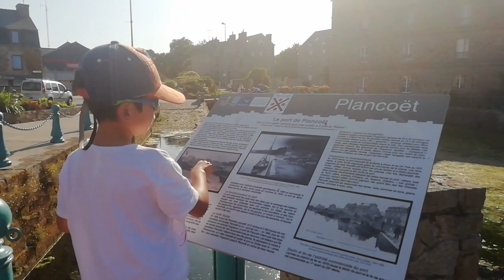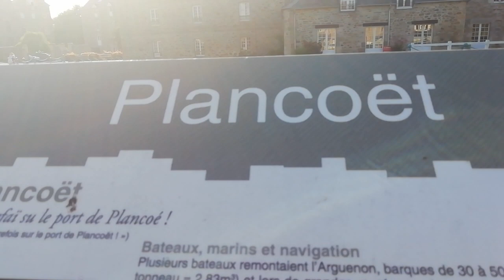Tourisme Travel: Holiday in the Côte D'Armor of Bretagne - France - Part 50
Plancoet
Vacance en Côte D'Armor- Bretagne - France
Du lịch tại Côte D'Armor thuộc vùng Bretagne, miền Tây nước Pháp